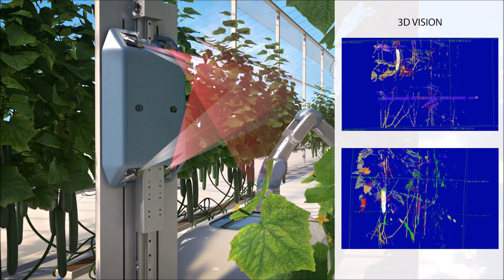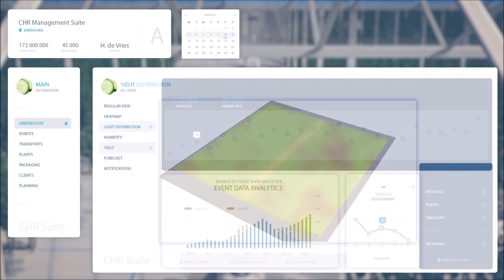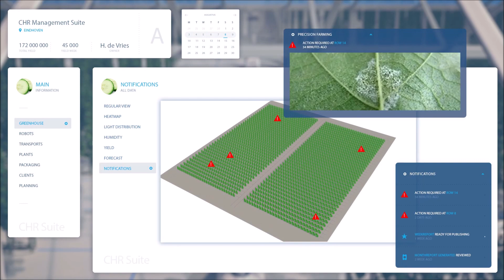Automation in AgroFood at Beltech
Welcome to Beltech, founding father of the Cucumber Harvesting Robot and co-owner of SortiFlex grading, sorting and packing robot.
Follow us for further innovations in Food, Pharma and Packaging!
Beltech is a member of One of A Kind Technologies.